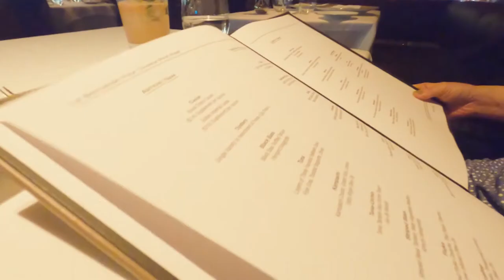Le Bernardin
In order of appearance:
- Warm Scallop; Tomato Compote, Whole Grain Mustard Sauce
- Layers of Thinly Pounded Yellowfin Tuna; Foie Gras, Toasted Baguette, Chives, Extra Virgin Olive Oil
- Braised Octopus; Peach Slivers, Chorizo-Paprika Emulsion
- Osetra Caviar; Geoduck Chawanmushi
- Sautéed Langoustine; Fennel-Leek Compote, Sea Urchin Sauce Américaine
- Poached Lobster; Chanterelle and Baby Turnips, Truffled Lobster Jus- Sautéed Dover Sole; Toasted Almonds, Wild Mushroom, Soy
-Lime Emulsion- Steamed Halibut; Maitake, Bone Marrow-Red Wine Bordelaise- Blackberry
-Rhubarb Compote, Yogurt Sorbet, Hibiscus Tuile
- Exotic Fruit “Pavlova,” Coconut Sorbet, Lemongrass-Kaffir Lime Saucehttps:/